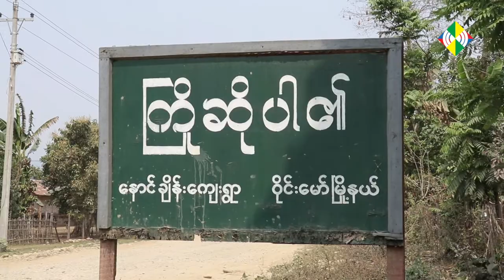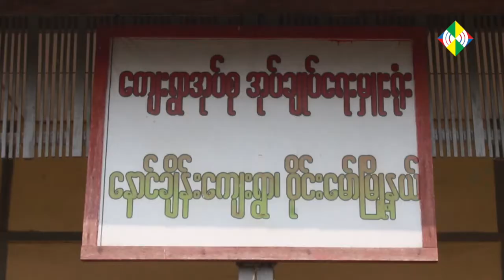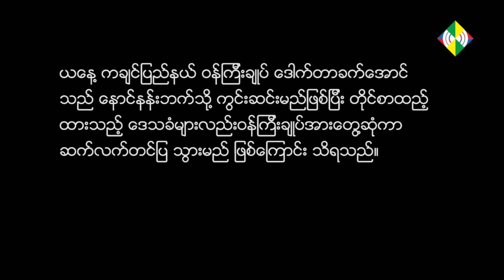ေနာင္းခိ်န္း ေရႊတူးေဖာ္ျခင္း ရပ္တန္႔ရန္ တိုင္ၾကား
ဝိုင္းေမာ္ၿမိဳ႕နယ္ ေနာင္းခိ်န္းေက်းရြာ သဲ၊ သဲေက်ာက္ ထုတ္လုပ္ျခင္းအျပင္ ေရႊတူးေဖာ္ေနျခင္းအား ရပ္တန္႔ေပးရန္ ရြာသားေတြ တိုင္ၾကားထားတယ္